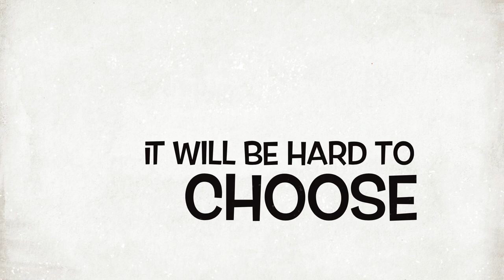Inspiration from the Bigz Bags, Boxes & More Collection - Sizzix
Made for the 12" opening of the Big Shot® Pro Machine (standard Bigz™ in the collection also work with the Big Shot Machine), this special collection offers more size and inspiration to expand your creativity - including full-size bags and boxes and more for dreaming and designing bigger!

North, Central and South America:
Sizzix® Bigz™ Die - Geometric Garland (661986)
Sizzix® Bigz™ Die w/Bonus Textured Impressions® Embossing Folder - Tag, Made with Love (661987)